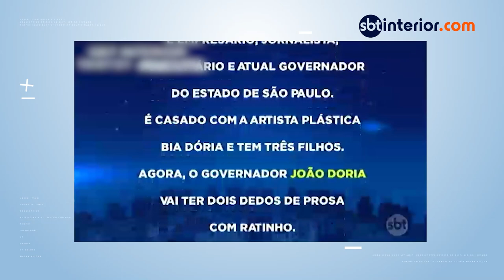No Programa do Ratinho, Doria comemora vacinação rápida e garante retomada da economia